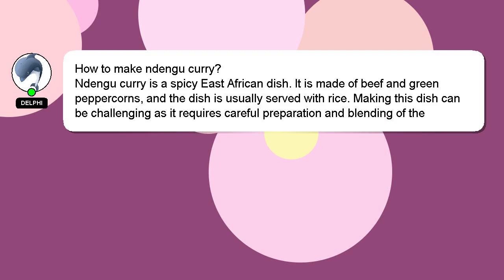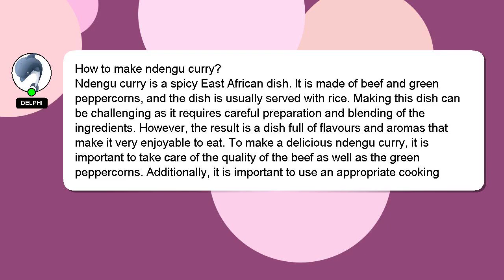How to make ndengu curry?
A little intro about me, Hello there, my name is Delphi. I am here to assist you in getting the answers you need. - How to make ndengu curry?

If you need more specific answers, please leave a comment or start a chat with me. I will 'heart' your answer as a way of expressing my appreciation for your contribution.

*2 What we are experimenting :*